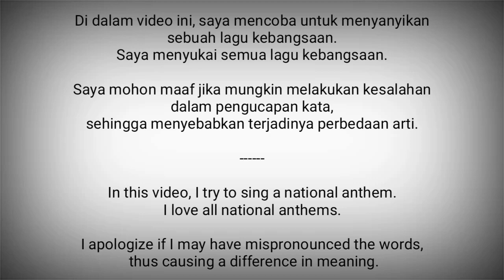Netherlands National Anthem - Het Wilhemus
Wilhelmus van Nassouwe, yang juga dikenal Het Wilhelmus adalah lagu kebangsaan Belanda.

Lagu ini terdiri dari 15 bait yang sama-sama membuat sebuah akrostikhon: pada varian yang lama, huruf-huruf pertama dari ke 15 bait semuanya membentuk nama Willem van Nassov.
Biasanya hanya bait pertama dan keenam, atau bait pertama saja yang dinyanyikan.

Wilhelmus menjadi lagu kebangsaan Belanda sejak tanggal 10 Mei 1932.

Belanda adalah negara di Eropa Barat
Ibukota : Amsterdam

Sumber :
- Wikipedia
- National Anthems Channel